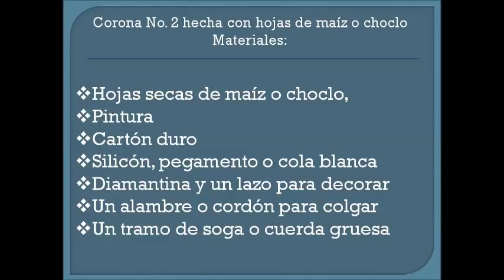Adornos navideños. Corona No. 2 hecha con hojas de maíz o choclo. DIY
Te sorprenderá lo fácil que es hacer esta bella corona con hojas secas de maíz o choclo,  paso a paso te muestro como hacerla. Y si te ha gustado, te invito a que veas la lista de mis mas de 250 trabajos que he compartido anteriormente dando clic en el siguiente enlace
Y me encantaría que formaras párte de mi grupo de fb Corazón artesano, solicita tu ingreso dando clic
También me encuentras en mi página Cestería y regalos ecológicos, da clic